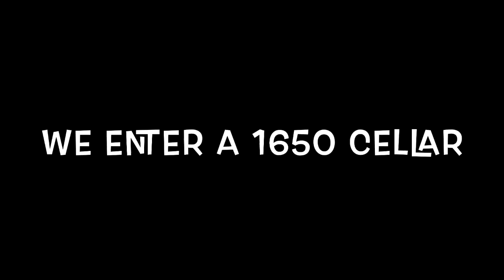FLECKY BENNETT’S STOCKPORT AIR RAID SHELTER EXPERIENCE